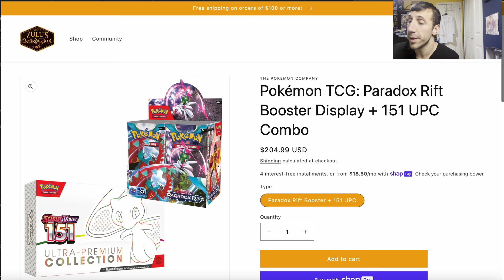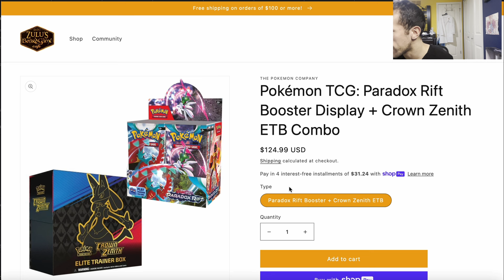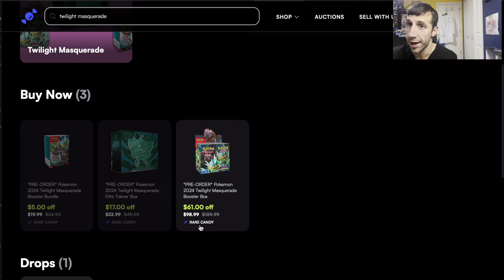LIMITED STOCK! Get the Pokémon Paldean Fates Charizard Tin for UNDER MSRP!